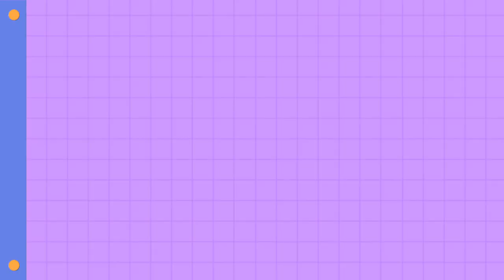Pinuntahan namin ang lake na ito! | Blue Lake in Germany